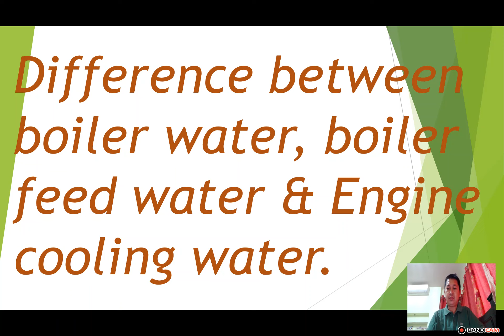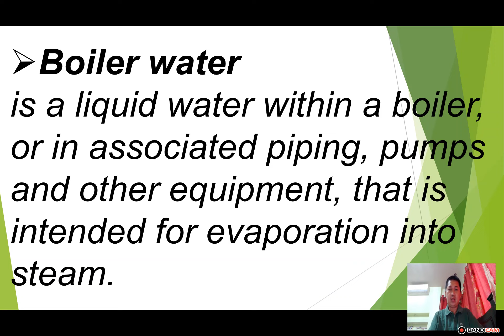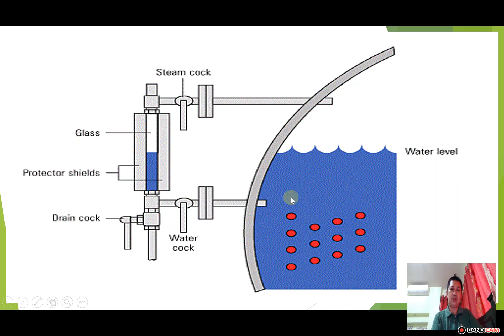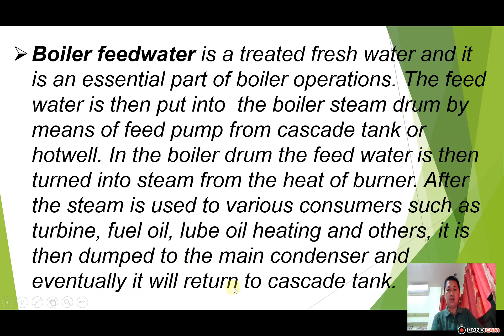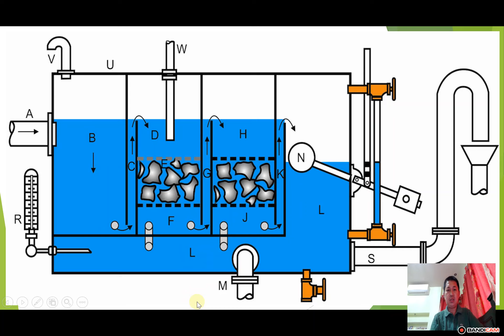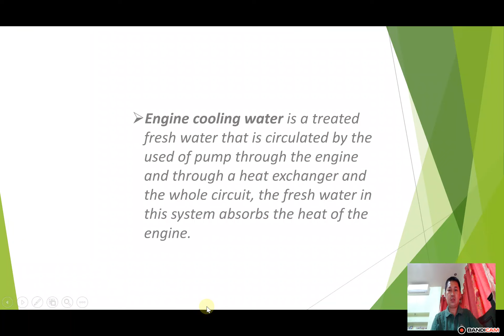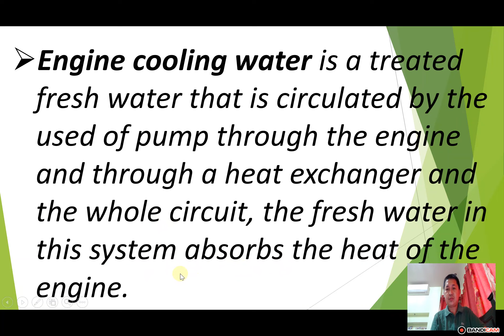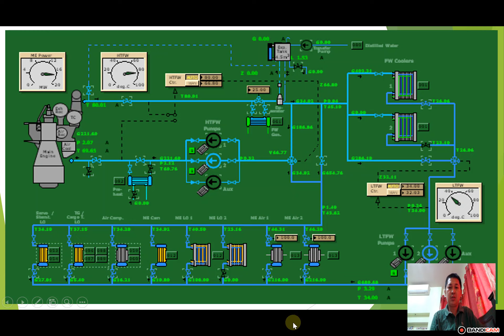Difference between Boiler water, Boiler feedwater & Engine cooling water/Ichem Week 1